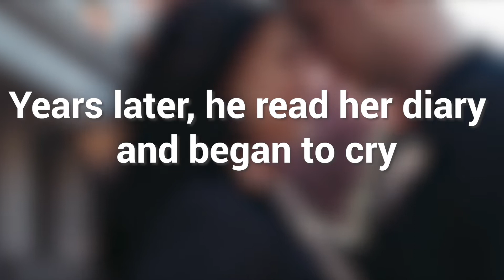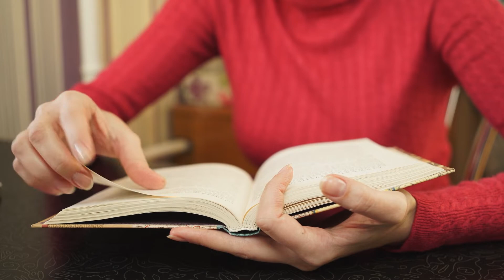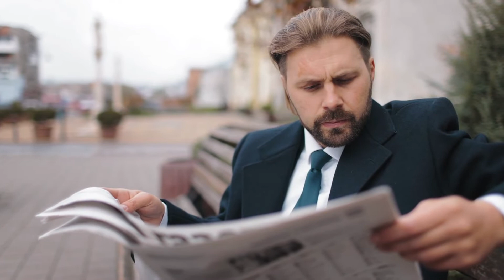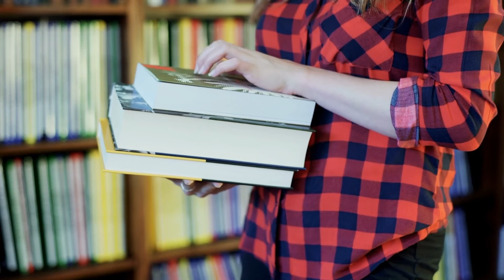He Loved His Classmate | But She Never Noticed | Years Later | He Reads Her Diary || The Storyist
He Loved His Classmate | But She Never Noticed | Years Later | He Reads Her Diary || (HEARTBREAKING) || The Storyist

Join us In today's video as we share with you a story of a boy who loved his classmate but didn’t notice him, and eventually realizing something when he read her diary. Most people started having a crush on someone during their school days. And although it’s a normal thing, there are times where kids fall in love at a very young age and experience infatuation that will help them learn with love in the long run. Much-like the story of two classmates who have unrequited love.

It's actually painful to realize that the love of your life suddenly leaves and you never get to see them again. But what would happen if they came back and you found something that will change your perspective about love. Make sure to watch the whole video and see how this story ends. You won’t believe what the boy did after reading the girl’s diary. It's heartwarming!

Thanks !!